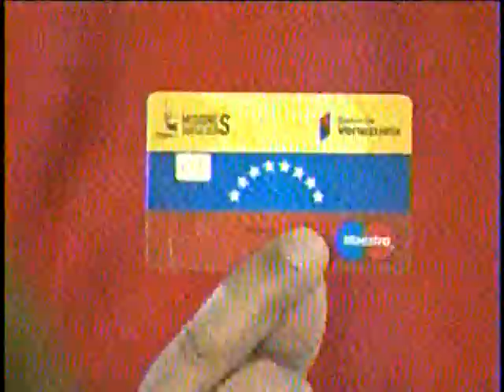Maduro anunció aumento de 50% del salario mínimo e incrementó el cesta ticket a 8 UT